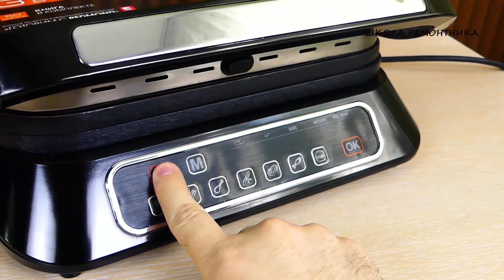Шикарная идея из пластиковой трубы!!! Приходит же такое в голову людям!!!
Redmond SteakMaster 807 - гриль, духовка и барбекю в одном приборе! 7 автоматических программ. Скидка 35% на все грили по коду SHKOLA 10 дней при заказе

ШколаРемонтника - это проект, посвящённый различному ремонту и отделке помещений, секретам мастерства и важным нюансам в этом деле. Проект так же затрагивает интересные самоделки, помогающие в быту и полезные лайфхаки, которые упростят вашу жизнь. Здесь вы всё научитесь делать СвоимиРуками. Ремонт и Отделка станут вам под силу! Школа Ремонтника - знания, которые точно пригодятся!

1. Первая самоделка безусловно понравится тем, кто занимается столяркой. Хотя не все, конечно, используют крепление на косой шуруп. Как вы догадались это приспособление одновременно для такого способа крепления деталей. Это небольшой переносной столик с рычагом, который одновременно прижимает деталь к основанию и подаёт встроенную дрель, высверливающую отверстия под определённым углом. Все же возвратные механизмы работают благодаря пружинам.
2. Ещё один станок на базе дрели. На этот раз это осцилляционный шпиндельный шлифовальный станок. При запуске дрель автоматически вращает шпиндель, а также благодаря механизму одновременно происходят осциллирующие или, говоря проще, вертикальные возвратно-поступательные движения. Ну, а такой станок это отличный помощник в обработке внутренних поверхностей кольцевидных деталей и, конечно, круглых отверстий.
4. Ну, а аппетит так же хороший приходит и после баньки. Для неё же можно собрать паровую пушку, которая позволит получать лёгкий невидимый пар и отличный жар. Устанавливается она в каменку, закладывается камнями и всё готово.
5. Наверно, самое популярное соединение с столярке это "шип-паз". Именно для такого способа стыковки материала создан этот станок на базе ручного фрезера. Чтобы иметь широкий диапазон размеров, предусмотрена смена шаблонов, по которым и происходит изготовление шипов и выборка пазов.